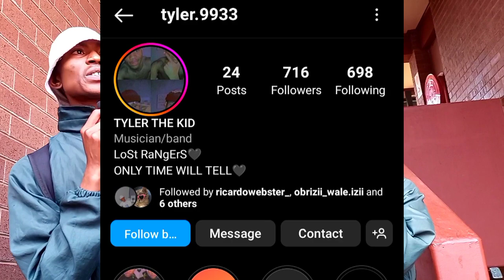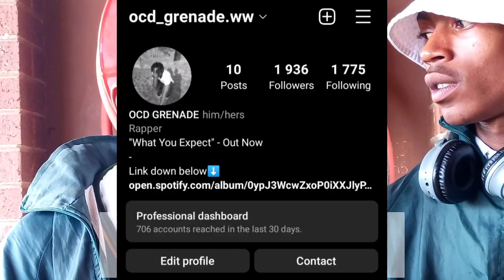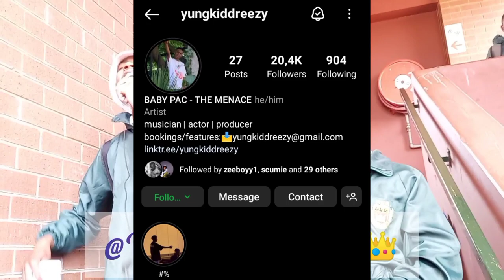princess High top 4 rappers🔥... freestyle question explorepage @yungkiddreezy 👑